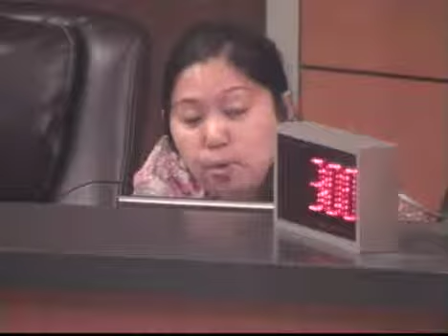West Sacramento Area Flood Control Agency Meeting 02/21/2019